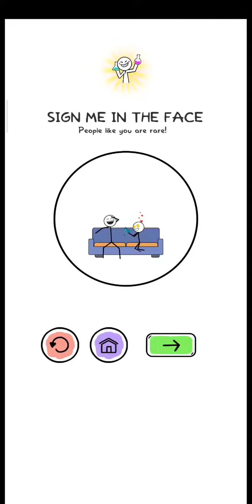Walkthrough Alchemy Puzzle Level 131-140 | Android Gameplay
Game title: Alchemy Puzzle

Starting from simple items, create objects to pass each level and experience the fun of Alchemy Puzzle. We create challenges with fun puzzles, challenge your brain and make you always smile on your lips. Alchemy Puzzle will help you have moments of light entertainment, combined with puzzle play and fun real life characters.

Features:

- Simple, easy to play, addictive
- Suitable for all ages
- Entertainment combined with puzzles
- lots of levels and updates every week